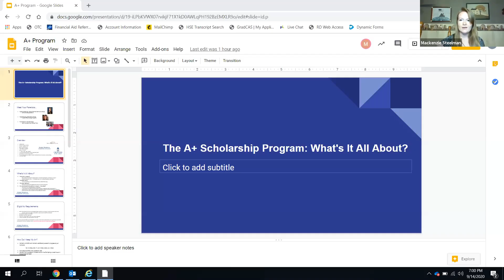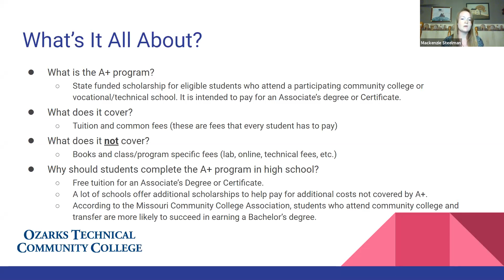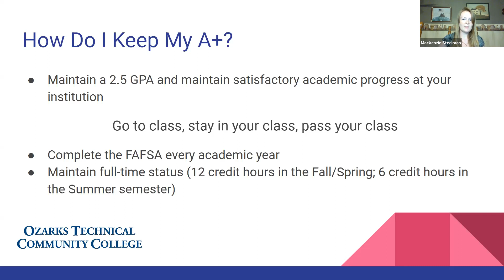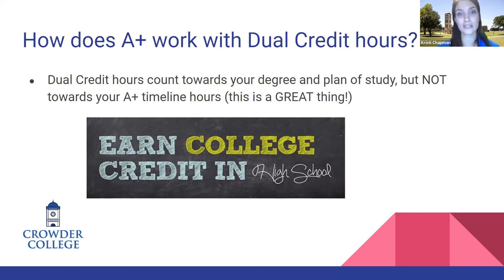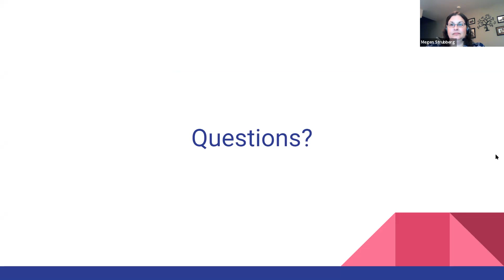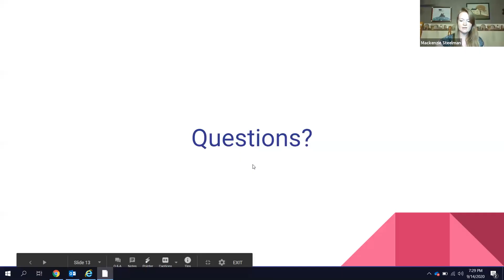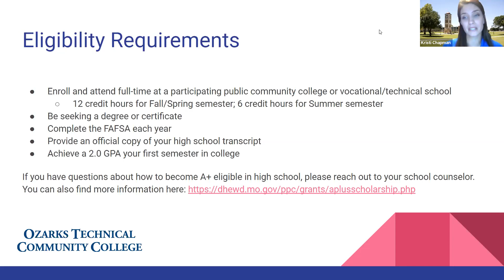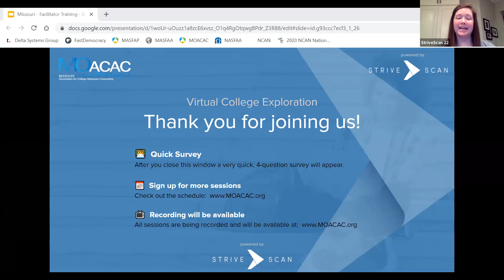The A+ Scholarship Program: What's It All About? - MOACAC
The A+ Scholarship Program provides scholarship funds to eligible graduates of A+ designated high schools who attend a participating public community college or vocational/technical school. During this panel, representatives from A+ eligible schools will discuss frequently asked questions about A+, including: the benefits of the program, how to use the program, and how to keep the scholarship once attending college.